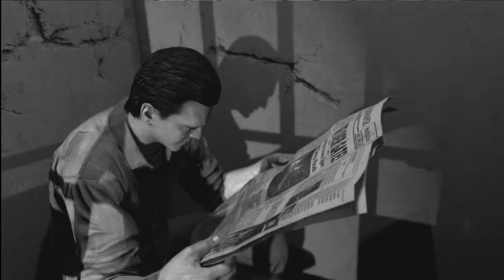Tracky Plays: Mob Of The Dead Pt.1/4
Whats up guys Tracky here part 1 of my Mob Of The Dead playthrough. Hope you enjoy me screaming like a bitch.